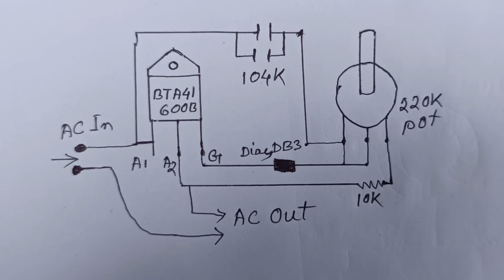Very Useful Tools // Perfect and Smoothly Working 2000 Watt Regulator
👉Diac DB3
👉220k Pot

Hi Dear___
They Are :
@ Amplifier
@ Home Made
@ Craft
@ Science Project

👉Best Iron
👉Clam Meter
👉Iron Station

_________________ETC_________________